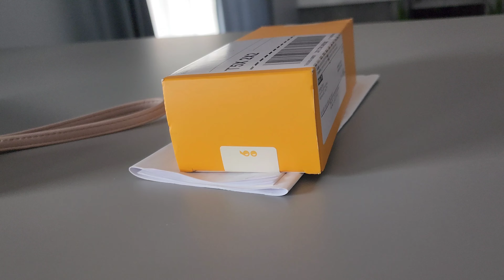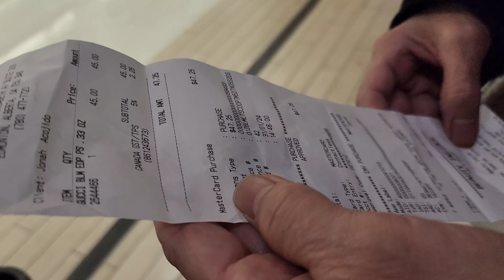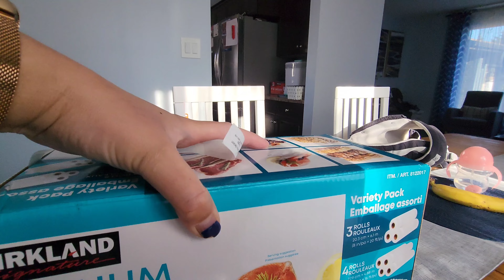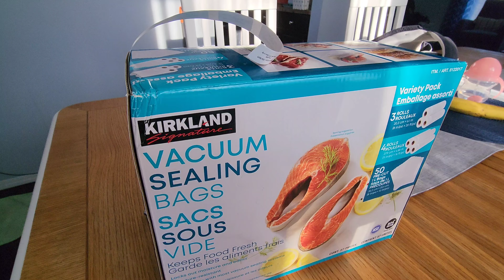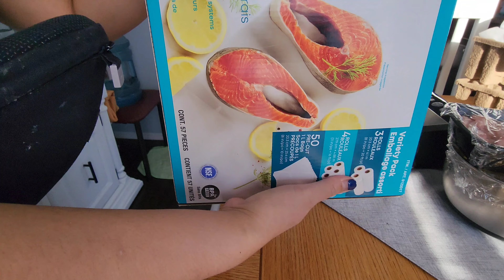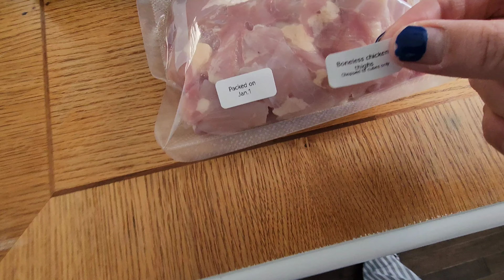Lola vs Yona| She loves her broccolli so much (4K)